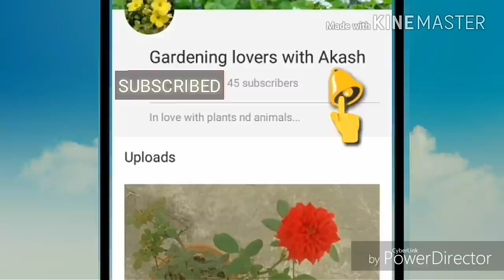इसे बस एक बार अपने लौकी के पौधे में डालिए दिन दुगनी रात चौगुनी लौकी आएगी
Hello Everyone...
Today i am going to discuss about complete  making of organic Fertiliser for Vegetable and Fruiting plants .
In this video i have explained different steps on how to make mustard cake Fertiliser.
So friends enjoy my video..